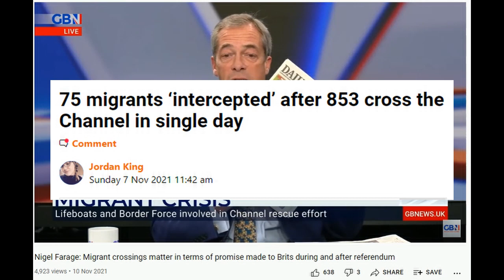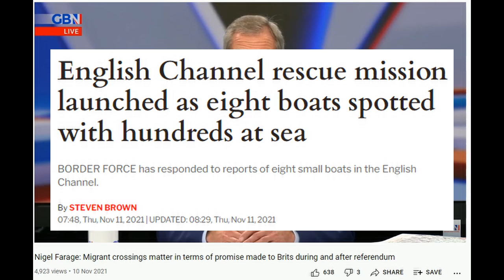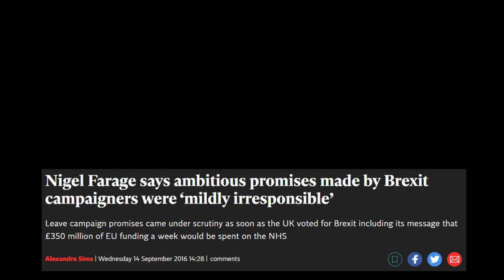Nigel Farage wants your views on the Migrant Crisis and Brexit Promises.